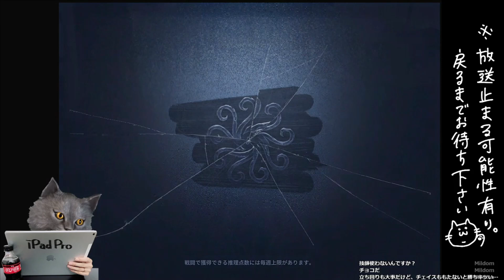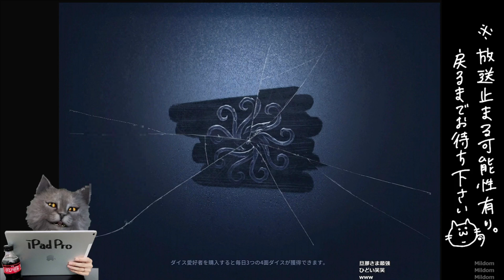3000万コあるキレる行為のうちの一つ 今日のランク戦＃452【identityV】【第五人格 ランク戦】